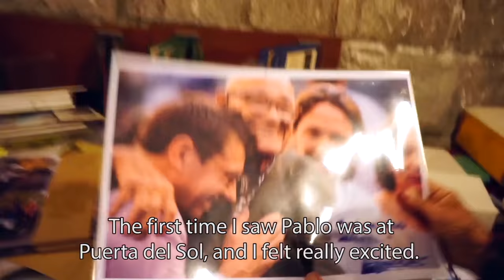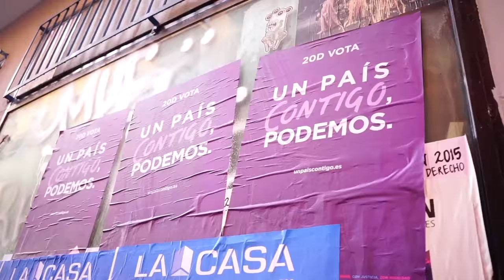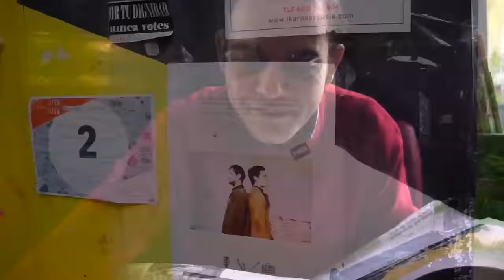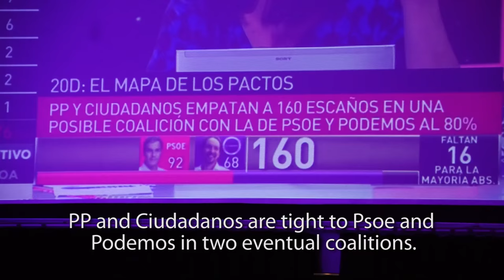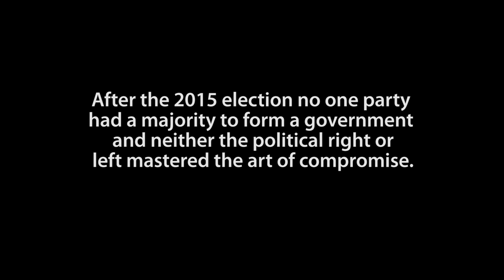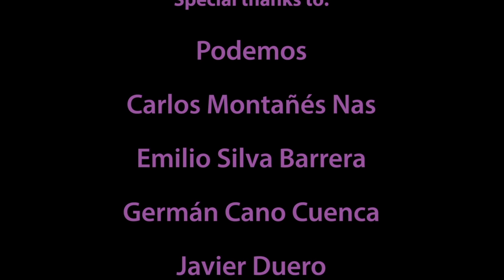The indignados vote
Spain is having elections for the second time in six months and three different generations are voting again to Podemos, the political arm of the Spanish "indignados" movement. Why?
 Who are the Spanish indignados? Who they vote for and why? “The “indignados” vote” is a 10 minutes film-testimony of the general elections held in Spain in December 2015, and the consequent re-election scheduled for June 26 after the failure to reach agreements to form a government. We follow three very different voters of the newly founded party "Podemos": a young music teacher, a middle-aged engineer and a retired man and through them we try to understand why a party that was only born in 2014 became the third most voted political party in Spain and could become the second in the upcoming election on June 26.
Directed by Alessandra Zeka, Daniela Libe, Barbara Celis